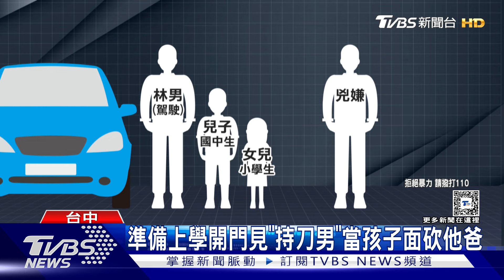「二寶爸」要送子女上學被砍3刀 兇嫌藏西瓜刀埋伏｜TVBS新聞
台中沙鹿一棟透天厝，清晨六點多，爸爸準備開車，要帶兒子女兒去上學，鐵捲門一打開，突然遭到一名男子持刀砍傷，男子行兇之後，搭計程車逃離現場，下午在彰化落網，是一名20歲年輕男子，身上還有毒品，他供稱雙方有金錢糾紛。